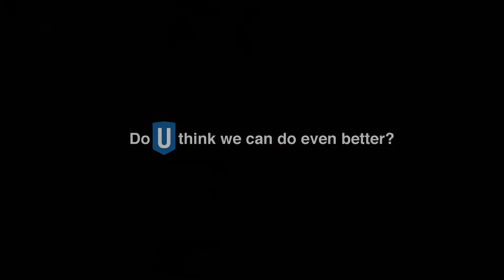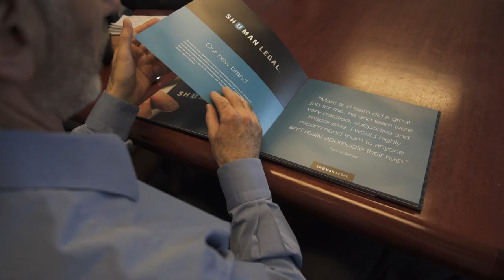Shuman Legal | A Day In the Life at Shuman Legal®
Step inside the Chicago offices of Shuman Legal® to find out how our entire team is dedicated to working in your favor.

Through community engagement, actionable safety tips, training and education we do everything possible to keep you OUT of our offices. However, should you find yourself in a situation where you need us, we offer an easy and free case review giving you the expert legal advice so you can be confident that your needs will be addressed as if they were our own!

Shuman Legal are Illinois Personal Injury Lawyers ready to help you and your family when you have been injured.

Our pledge to you is that we:

We promptly return phone calls.
We will keep you updated frequently on your case.
We also send you copies of all related correspondence.
We will offer an honest assessment of injuries and all legal issues.
We will clearly explain legal options and the consequences of decisions.
We will also handle insurance companies and individual adjusters so you don't have to.

We promote client satisfaction and peace of mind because we help victims and victims’ families get back on their feet physically, emotionally, and financially.

We are an aggressive and experienced personal injury law firm advocating for your rights in all areas of personal injury.

105 West Adams Street, 28th Floor

We believe that the way we treat our clients is as important as our courtroom skills. Therefore, through clear communication with our law offices, we keep our clients well aware of developments in their personal injury cases. Furthermore, we discuss where negotiations are headed, how litigation is taking shape, and what options lie ahead.

Our Chicago law firm serves the state of Illinois. This includes the city of Chicago, the greater Chicago region, as well as numerous other cities and towns, including Joliet, Schaumburg, Orland Park, Maywood, Kankakee, Peotone, Marseilles, Peoria, Decatur, Effingham, Danville, Moline, Galena, Cicero and more.

Furthermore, local residents with personal injury cases will find a tireless advocate in the law offices of Shuman Legal. So, whether you’ve suffered a motorcycle accident in Chicago or a spinal cord injury in Maywood, we are here to help you get recompense.